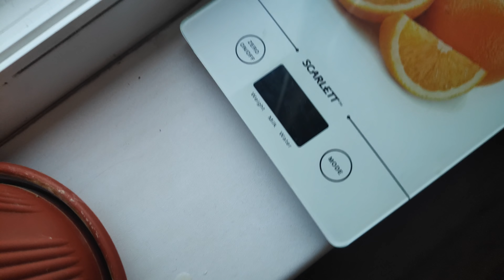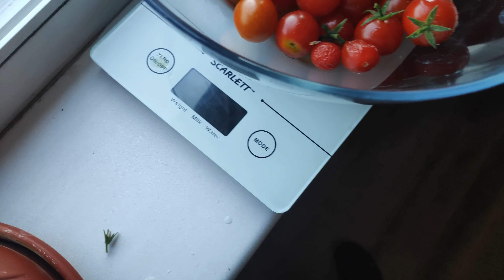Томаты на балконе. Результат выращивания томата сорта Красная Шапочка на подоконнике.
Снято на камеру смартфона Pocophone F1 4К 30 кадров.